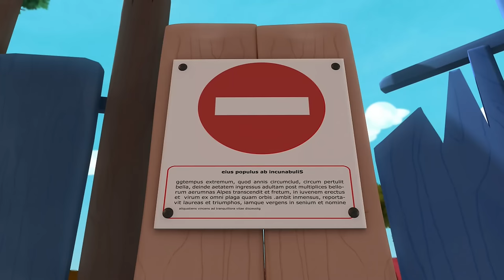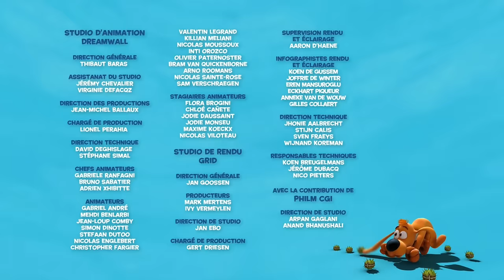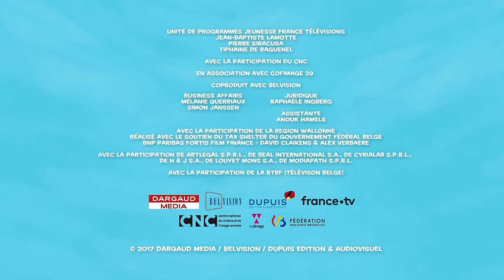🎪 Boule et Bill se lancent dans le cirque 🤡- Nouvelle compilation Boule et Bill FR